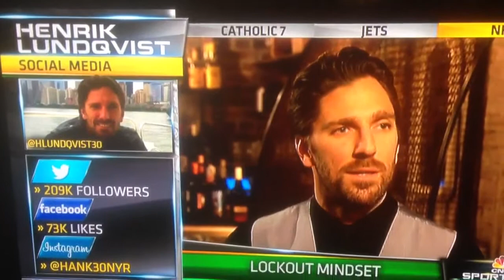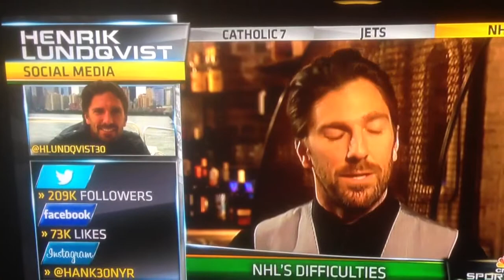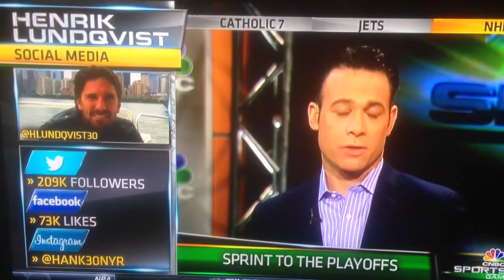Henrik Lundqvist on CNBC Sports Biz